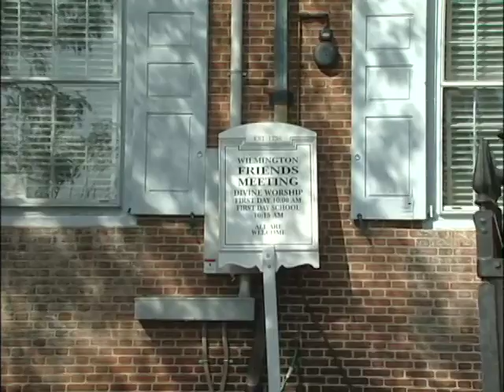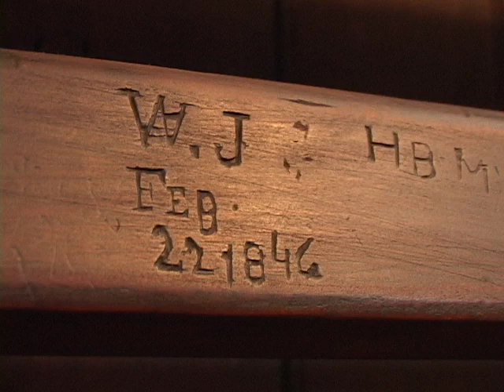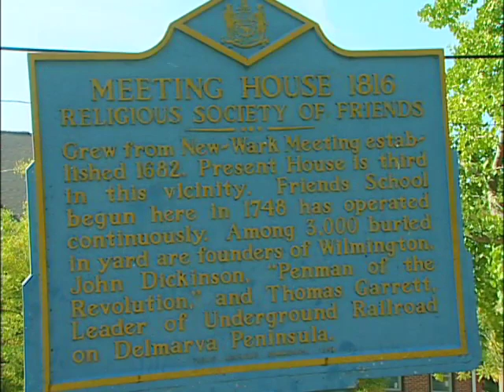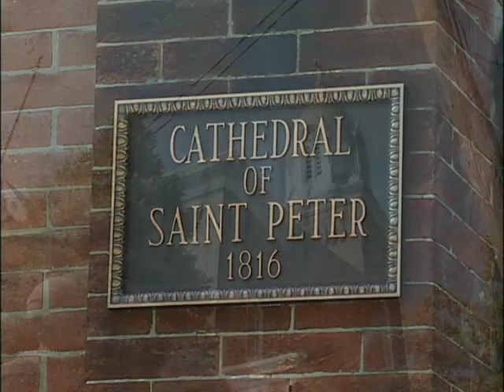Where in Wilmington - Friend's Meeting House - Nov. 2008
"Wilmington - In the Middle of it All" is a joint production of the City Council and the Mayor's office in Wilmington, DE. This segment, hosted by Rich Neumann, highlights the history of Friend's Meeting House. Originally aired in November 2008. Edited by Paul Kennard.